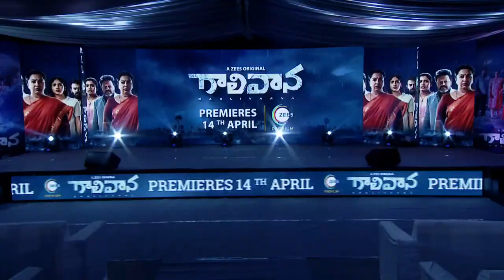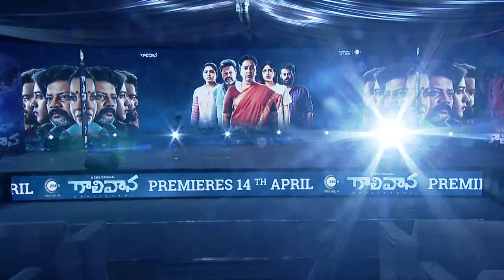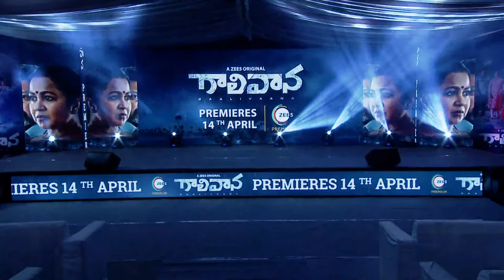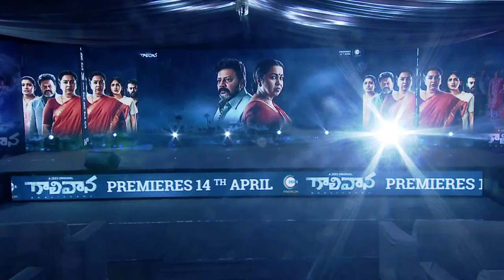LIVE: Gaalivaana Pre-release Event | Radikaa Sarathkumar, Sai Kumar | Premieres 14th April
Presenting you the LIVE streaming of Gaalivaana's pre-release event. Radikaa Sarathkumar and Sai Kumar grace the event with their presence.

Gaalivaana is a ZEE5 Original web-series which is all set to premiere on April 14th, 2022.

Cast:
Radikaa Sarathkumar : Saraswathi
Sai Kumar: Komarraju
Chandini Chowdary: Shravani
Chaitanya Krishna: Marthand
Ashrita Vemuganti: Tulasi
Nandini Rai: Nandini
Thagubothu Ramesh: Anjaneyulu
Sharanya Pradeep: Jyothi
Armaan: Srikanth
Sri Lakshmi: Shakuntala
Surabhi Jayachandra Varma: Suribabu
Satish Saripalli: Satyanarayana
Nanaji Karri : Patamata Srinu
Nikitha Shree : Geetha
Charith : Ajay Varma
Keshav Deepak : Ravindra Varma
Naveen Sanaka : David Raju
Surya Shriniwaas: Dev
Karthik Adusumilli : Young Ravindra Varma
Yashna Chowdary : Young Tulasi
Arun : Arjun Naidu

Crew details:
Director: Sharan Koppisetty
Produced by: Sameer Gogate(BBC), Sharrath Marar(Northstar Entertainment)
Executive Producers: Deepali Handa(BBC), Neelima S Marar (Northstar Entertainment)
Story Adaptation, Dialogues: Chandra Pemmaraju
Screenplay: Chandra Pemmaraju, Siddharth Hirwe(BBC), Riya Poojary(BBC), Anuj Rajoria(BBC)
DOP: Sujatha Siddharth
Editor: Santhosh Kamireddy
Art Director: Pranay Naini
Costume Designer: Rekha Boggarapu
Project Head: Keerthi Manne
Creative Heads : Santosh Annaparthi, Mahesh Kumar Yellapu
Additional Screenplay: Chandra Thati
CO DIRECTOR:K. Prabhakar(Pavi)
CHIEF AD:Hanumanthu Srinivasa Dora
ASSOCIATE DIRECTORS:Kalyan Bhaskar Potnuru, Sudheer Gogu, Bunga Ravi Chandra
Production Controller : Vaisakh Nair
Post Production Supervisor : Ghanta Gowtham